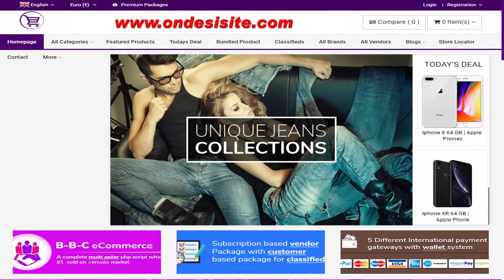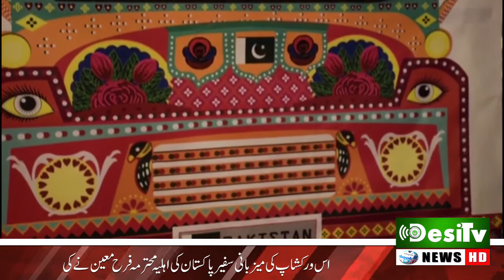Participants enjoy Pakistani truck art workshop in Paris | This workshop was held in Pakistan House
Community News is a program consisting of domestic, foreign and regional news.The program features public issues, violent events, political situations, accidents, art and all the news related to artists.In addition, speeches of political meetings, processions, seminars and senior officials are presented exclusively to the public.Watch community news to keep track of changing circumstances.

On Desi News Ondesi.Tv is your news, entertainment, music fashion website. We provide you with the latest breaking news and videos straight from the entertainment Indus
On Desi Tv
on desi news
on desi movies
on desi sports
Providing Entertainment, Information, News and Cultural Programs.

Mission Statement...

We are trying to make good relation between France and Desi Communities with culture, businesses and information.

The Company

Desi Monde France 2016

S L Production reg October 2013
Desi Media Production Lahore Pakistan 2019